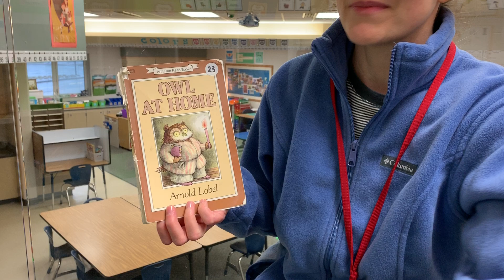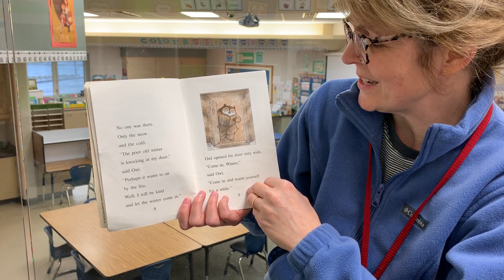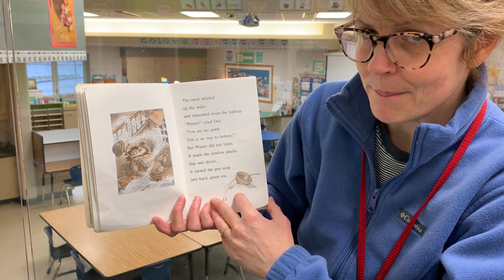Owl at Home: The Guest